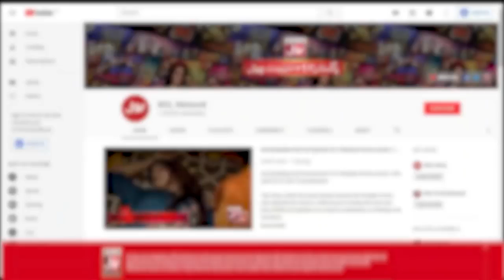Hussain Tareen Started Crying | Winning Celebration In Game Show Aisay Chalay Ga Grand Finale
Hussain Tareen Started Crying | Winning Celebration In Game Show Aisay Chalay Ga Grand Finale | BOL Buzz | Gossip Guru Vlogs
Game Show Aisay Chalay Ga Grand Finale Behind The Scenes
Game Show Grand Finale